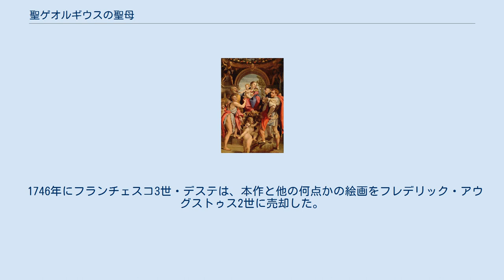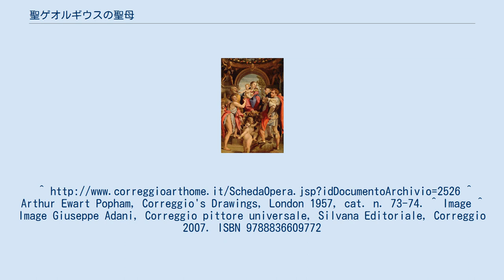聖ゲオルギウスの聖母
アルテ・マイスター絵画館の所蔵品
『聖ゲオルギウスの聖母』（せいゲオルギウスのせいぼ、伊: Madonna di San Giorgio ）は、1530年ごろに制作されたコレッジョによる板上の油彩画である。
現在、ドレスデンのアルテ・マイスター絵画館に所蔵されている。
 マンテーニャの『勝利の聖母』に倣った、花で装飾された円蓋の下の中央部分に、聖母マリアと幼子イエス・キリストが描かれている。
左側には、ジミニャーノ（モデナの守護聖人。司教の衣服で表され、プットの助けを借りて町の模型を持っている）と洗礼者ヨハネがいる。
右側には、ドミニコ会（本作は、ドミニコ会のために描かれた）の守護聖人である殉教者聖ペテロ（白と黒の僧服を身に着け、頭部に刺さっているナイフがかろうじて見える）と、聖ゲオルギウス（ドラゴンの頭部を左足の下に組み敷いており、3人のプットが剣と兜を持っている）が描かれている。
 本作は、モデナのサン・ピエトロ・マルティーレ教会の礼拝堂の高祭壇画として依頼された。
『聖セバスティアヌスの聖母』の確実な年代測定により、本作は1520年代半ばまでの制作であると決定的に特定できる。
コレッジョが最後に貢献したパルマ大聖堂の天井画と並行して制作され、本作はおそらく画家が仕上げた最後の宗教的な作品であった。
2点の準備素描が現存している。
 本作の複製が、画家のジローラモ・コンティとバルトロメオ・パッセロッティによって作成され、ピーター・パウル・ルーベンスも本作にもとづいて赤チョークの素描を作成した。
またジョルジョ・ヴァザーリによっても記述されている。
絵画は1649年にフランチェスコ1世・デステにより購入されたが、フランチェスコ１世は、グエルチーノに絵画の複製を依頼して、礼拝堂内の元の場所にあった原作と置き換えた。
デステ・コレクションに入った直後、パードレ・オットネッリとフランチェスコ・スカンネッリにより賞賛された。
 1746年にフランチェスコ3世・デステは、本作と他の何点かの絵画をフレデリック・アウグストゥス2世に売却した。
^ Arthur Ewart Popham, Correggio's Drawings, London 1957, cat. n. 73-74. ^ Image ^ Image Giuseppe Adani, Correggio pittore universale, Silvana Editoriale, Correggio 2007. ISBN 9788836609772